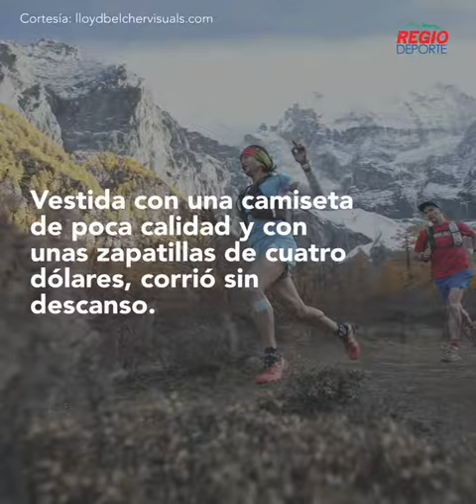Mira Rai, de niña soldado a estrella del ultrafondo femenino.